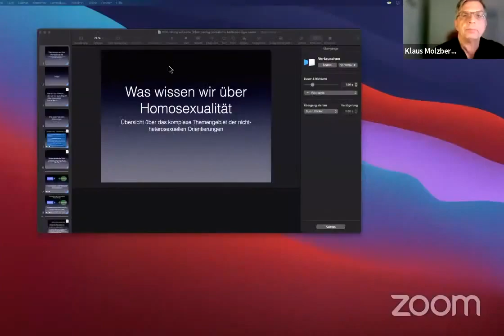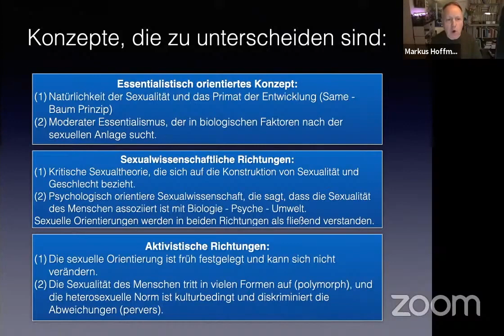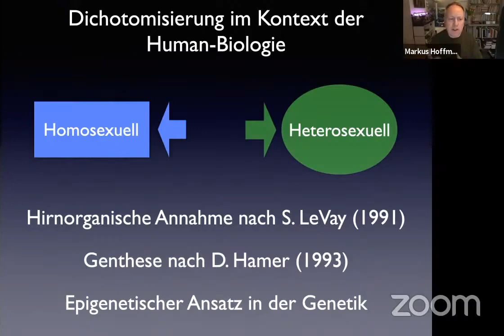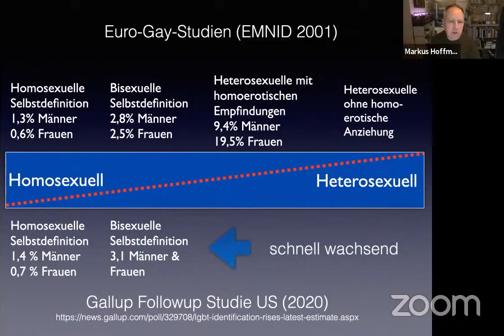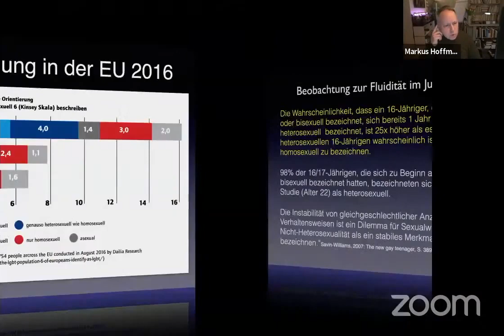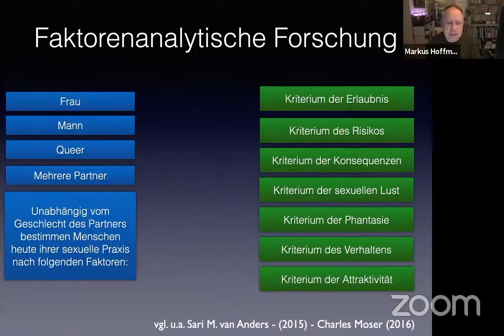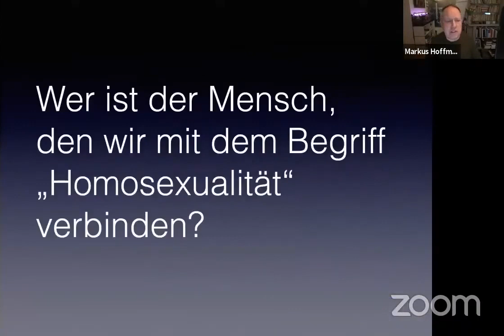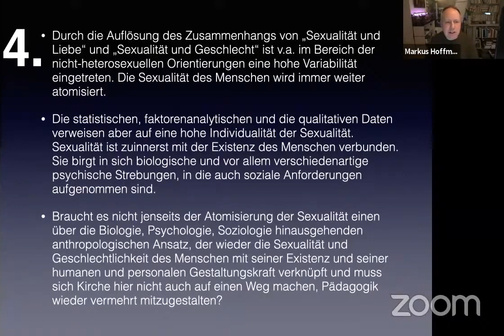1. Studientag #3: Markus Hoffmann, Was wissen wir heute über Homosexualität?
Markus Hoffmann M.Ed. zum Thema: Was wissen wir heute über Homosexualität?

Markus Hoffmann ist seit über 30 Jahren sexualtherapeutischer Begleiter von Menschen, die ihre Sexualität konflikthaft erleben. Es ist selbst Theologe, Sozialarbeiter und Entwicklungspsychologe und leitet eine Bruderschaft von Männern, die ihre gleichgeschlechtliche Neigung gemäß der Lehre der katholischen Kirche nicht ausleben wollen. Er ist Studienleiter des Studiengangs „Leib – Bindung – Identität“ an der Philosophisch-theologischen Hochschule in Heiligenkreuz.

Dieser Vortrag wurde am ersten Online-Studientags des Arbeitskreis Christliche Anthropologie gehalten. Der Arbeitskreis ist eine freie Initiative, worin Christen, die Anthropologie, Ethik, Philosophie, Theologie und Publizistik lieben, ein neues Gespräch eröffnen. Angesichts vielfältiger Bedrohungen der menschlichen Lebenswelt will der Arbeitskreis die Frage nach dem Menschen neu durchdenken. Grundlage ist die menschliche Würde, wie sie im jüdisch-christlichen Menschenbild entworfen ist. Die Angemessenheit, Schönheit, Lebenskraft und Schutzmacht dieses Ansatzes soll wieder zum Leuchten kommen und ins öffentliche Gespräch gebracht werden.

Ihnen gefallen unseres Videos?  Unterstützen Sie unsere Arbeit gerne mit einer Spende!

Spendenkonto der Initiative Neuer Anfang
Dialogforum Weltkirche e.V./ Initiative Neuer Anfang
IBAN: DE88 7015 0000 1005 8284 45
BIC: SSKMDEMMXXX
Stadtsparkasse München

Zuwendungen an unsere Arbeit sind steuerabzugsfähig. Gerne stellen wir Ihnen ab 300 Euro eine Spendenquittung aus. Wir danken Ihnen herzlich für jede Unterstützung!